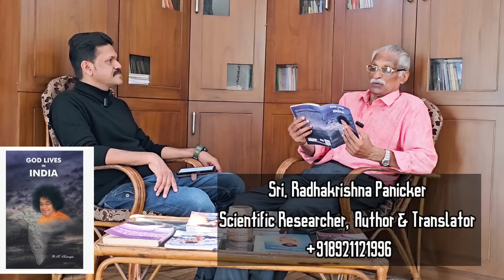ഡോ. കരഞ്ജിയ കണ്ടെത്തുന്ന ഞെട്ടിക്കുന്ന സത്യങ്ങൾ l സത്യസായി എന്ന നിത്യസായി l God Lives in India l